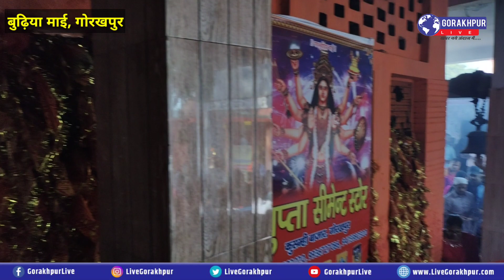NAVRATRI SPECIAL: दर्शन करिए Gorakhpur वाली प्रसिद्ध बुढ़िया माई मंदिर का ।। Durga Pooja 2021